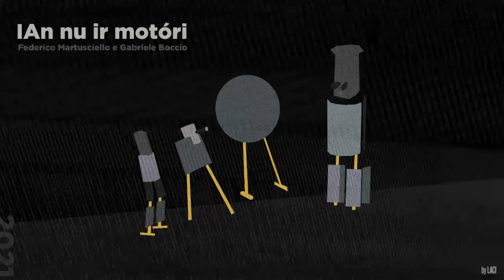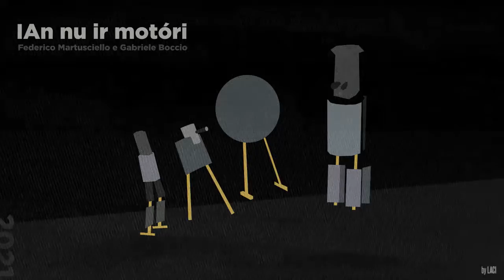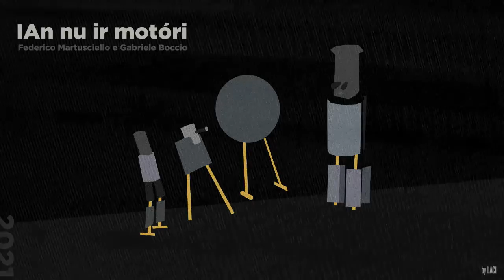An nu ir motòri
Teatro dell’Accademia di Belle Arti
Via Leonardo da Vinci 6B, L’Aquila
21 dicembre 2021, ore 17.00
Concerto di musica elettroacustica An nu ir motòri
Compositori: Federico Martusciello e Gabriele Boccio

Martedì 21 dicembre 2021, alle ore 17.00, i due giovani compositori Gabriele Boccio (1996) e Federico Martusciello (1992), terranno il concerto di musica elettroacustica An nu ir motóri nel teatro dell’Accademia di Belle Arti dell’Aquila.
Il brano è una composizione originale scritta a partire da esempi sonori generati dagli intonarumori dell’artista futurista Luigi Russolo (1885 –1947).